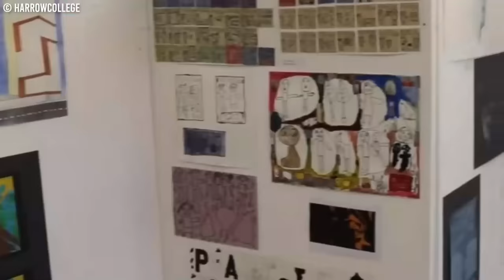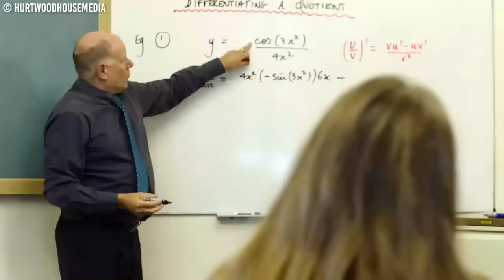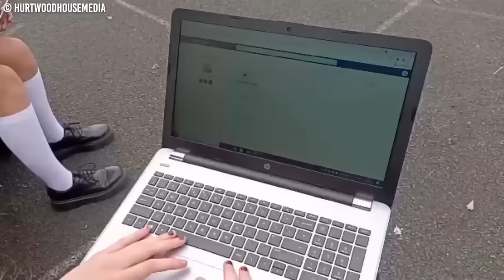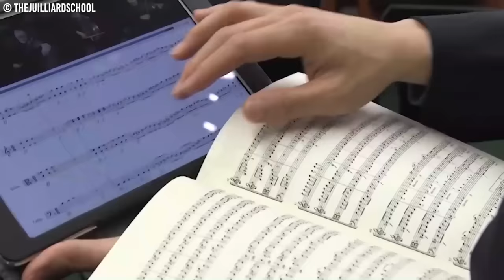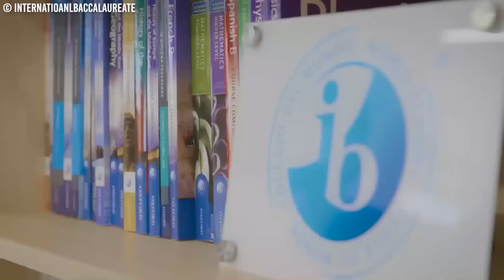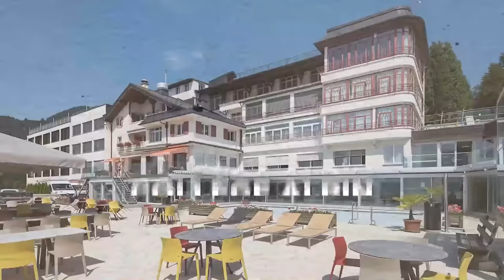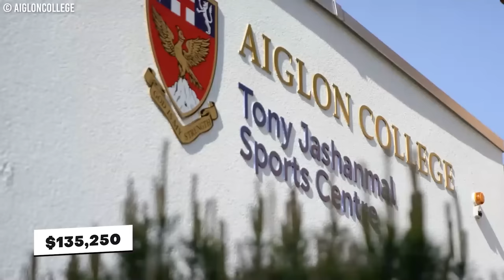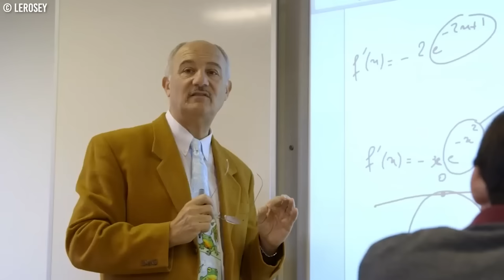Les Écoles Secrètes Les Plus Chères Que Seuls Les Milliardaires Peuvent S'offrir